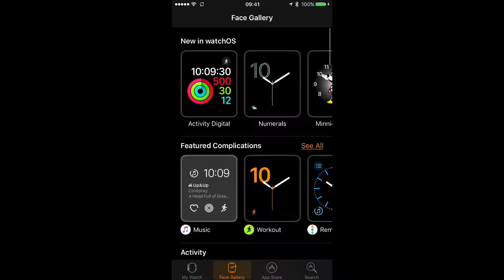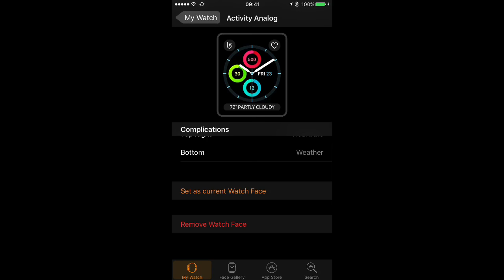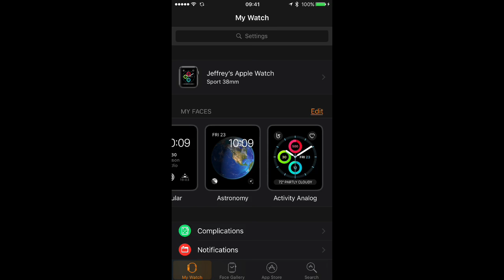How to add and customize Apple Watch faces in watchOS 3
Want to add, remove, or customize Apple Watch faces in watchOS 3? Here's how.